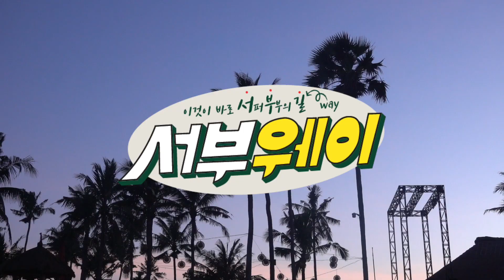서퍼걸 헤어스타일 | 서핑꿀팁 서부웨이 06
서퍼부부가 알려드리는
서핑꿀팁 서부웨이😎🌊🤙
빈땅빈땅서프몬2 의 슬기몬과 함께한 주제는?
서퍼걸 헤어스타일 빠밤!
거친 발리 파도에도 풀리지 않는 똥머리의 비법!
서퍼걸의 품위를 유지하고 싶다면?!
지금 바로 영상 확인!
서핑에 100% 정답은 없기에
다소 부족한 점이 있을 수 있습니다.
부족한 점, 보충할 점, 공유하고 싶은 이야기들은
답글로 남겨주세요🙏🙏🙏